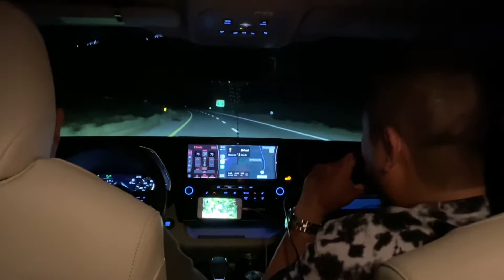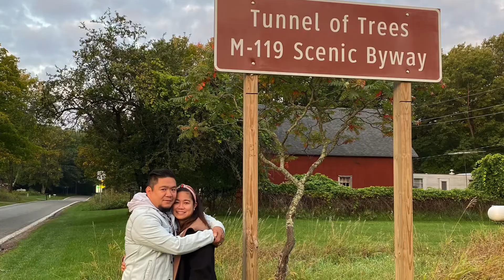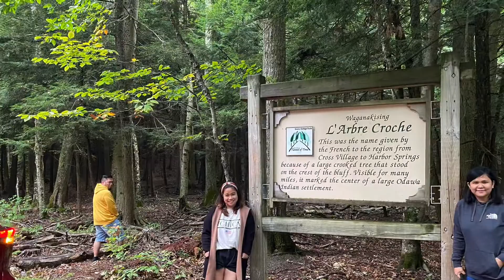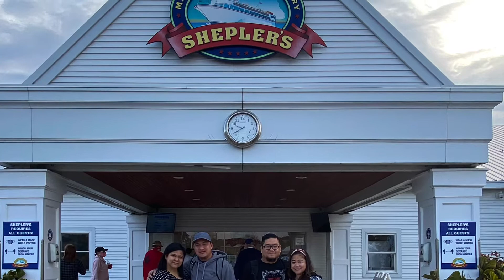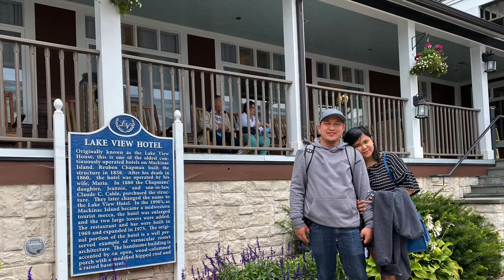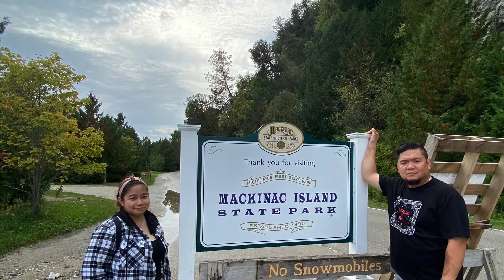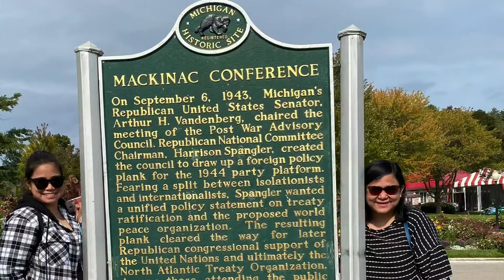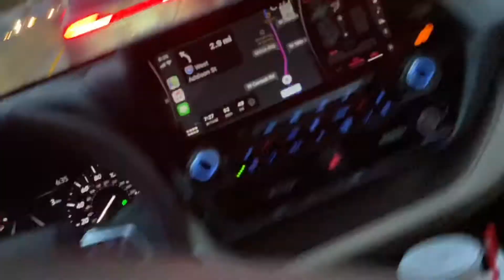Roadtrip Chicago to Michigan & Mackinac Island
Road Trip: Chicago to Michigan and Mackinac island